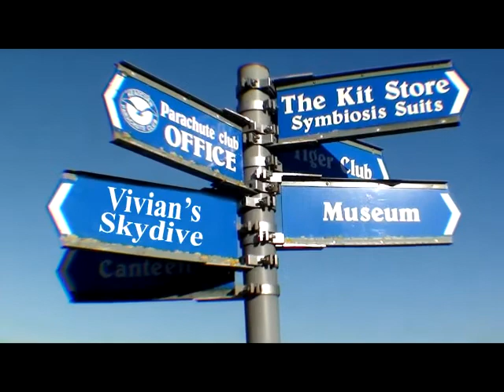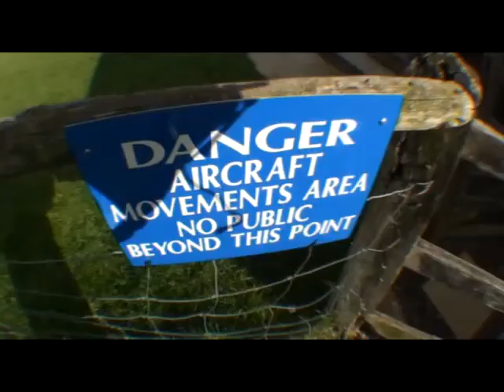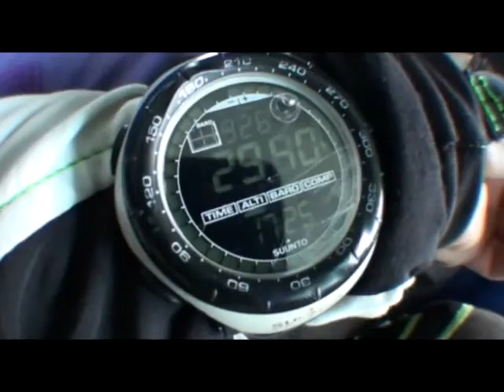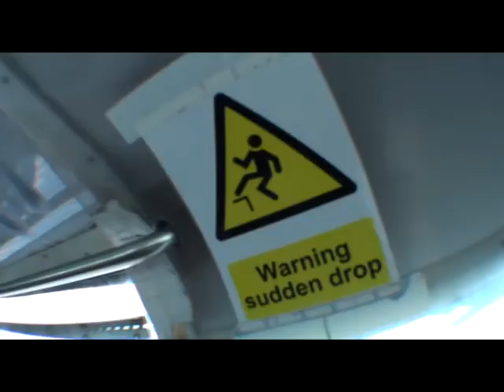Vivian Yip Tandem Skydive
Vivians tandem jump at Skydive Headcorn on 21st April 2012 filmed by Adam Hughes of AirAffair